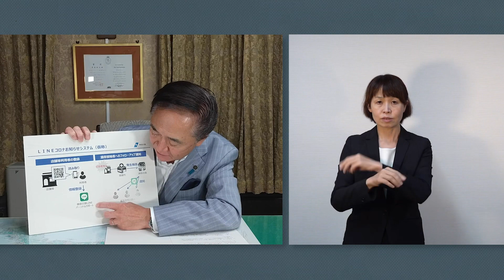【手話付き】‹新型コロナ›「LINEコロナお知らせシステム」で感染拡大防止 -神奈川県知事からのビデオメッセージ-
新型コロナウイルス感染症対策サイト
緊急事態宣言解除後の神奈川ビジョン　※動画内のフリップ画像はこちら
LINE公式アカウント「新型コロナ対策パーソナルサポート（行政）」

(以下、メッセージ全文）
神奈川県知事の黒岩祐治です。
本日、緊急事態宣言、関西圏は解除されましたが、首都圏、この神奈川県は解除されませんでした。昨日の感染者数が18人で、まだまだ減っていない状況が続いている。ならば、やむを得ないのかなと思います。今しばらく皆さんと共に我慢していきたいと思います。
こんな中で、やがて経済活動を再開できるようになってまいりますけれども、その時により安全な形で再開するために、我々は様々なことを進めています。
ご紹介しますが、「LINEコロナお知らせシステム」といったものです。
これは、神奈川県とLINEが開発しました「LINEパーソナルサポート」といったものがあります。これは、神奈川県で今、70万人の方が登録されています。これを使います。お店のQRコードをLINEでピッと読み取ります。そして、後日そのお店で、万が一、同じ時間帯にいた方が陽性だとわかった場合、LINEを通じて皆さんのところに連絡がいきます。
そうしたならば、皆さん、もしかしたら自分が濃厚接触者になっているかもしれない、といったことで対応することが可能となります。
こういったことを通じて、感染拡大防止、クラスター防止に努めていきたいと考えております。
まだLINEパーソナルサポートに登録されていない方は、是非ご登録をお願いしたいと思います。
（注）QRコードは(株)デンソーウェーブの登録商標です